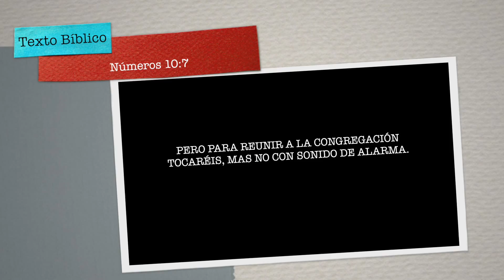Día 127 Números 10 Sonidos de Consagración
Es hora de que nuestros oídos comiencen a escuchar los sonidos de Dios de que debemos consagrar nuestras vidas al Dios de la salvación.